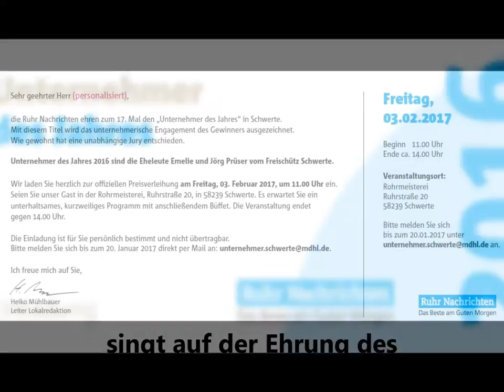Gabriela Kyeremateng singt `Lean on me´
Gabriela Kyeremateng
singt auf der Ehrung des Unternehmers des Jahre 2016 durch die Ruhr Nachrichten, am 03. Februar 2017, in der Rohrmeisterei in Schwerte, das Lied `Lean on me´ von Bill Withers.
Begleitet wird sie am Keyboard von Derek Milos. Die Kontaktmöglichkeit ist am Ende des Videos zu finden.